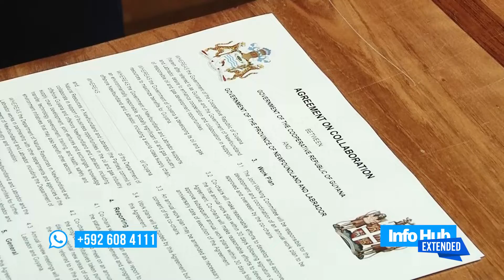InfoHub Extended, October 23 - Newfoundland and Labrador Trade Mission to Guyana